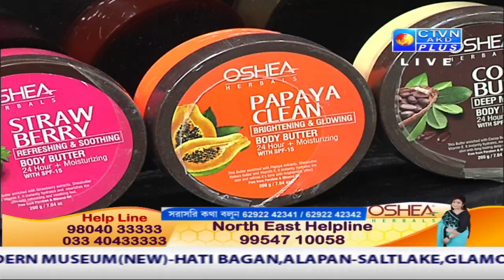OSHEA HERBAL CTVN_06_07_2021 - 06:00 PM